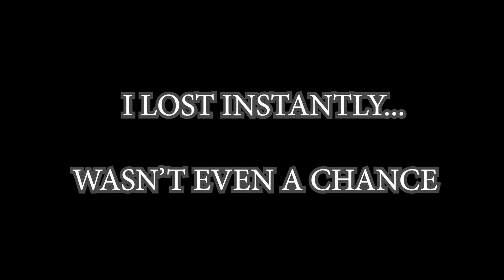THE FINAL FOUR!! (Pokefind Ep 11)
Finally! We have made it! The final four. The end. My control and domination of this country will be complete!!! Little does statera know I am using them to take over the whole world!! HAHAHAHAAAAaaaaaaaaaaaaaaaaaaa. Maybe... We will see how this all turns out at the end.

Please flag or dislike rude or negative comments, I am trying to build a safe, and caring community, Thanks.